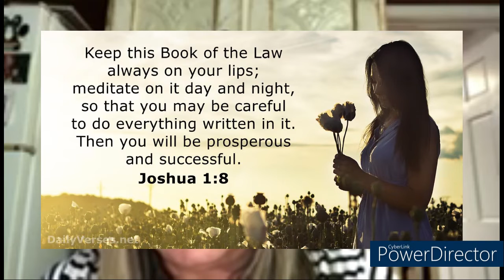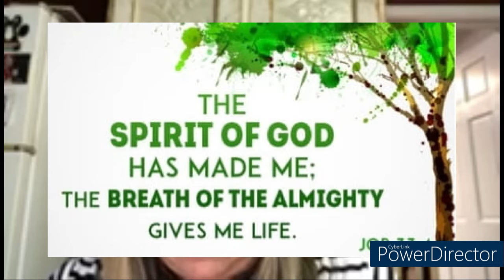Spiritual Disciplines 2021 Lent Devotion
Pause for a Moment and join Kristin for our Devotion Moment
Joshua 1:8
Philippians 4:8

Meditation is not something that can be done in our own strength. It involves drawing near to God and asking Him to make His thoughts and ways known to us.

How has meditating on God's word encouraged or inspired you?